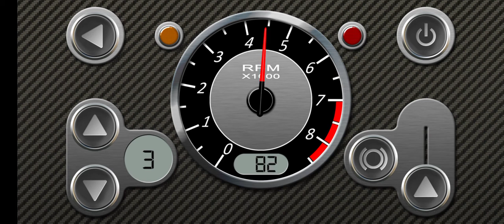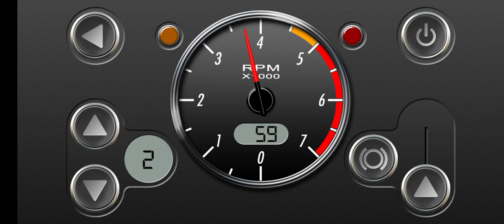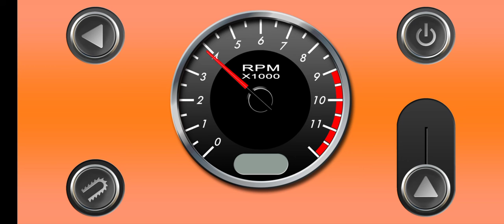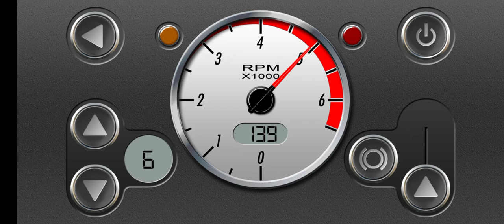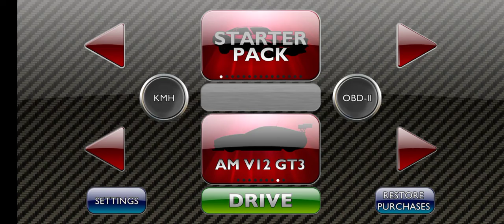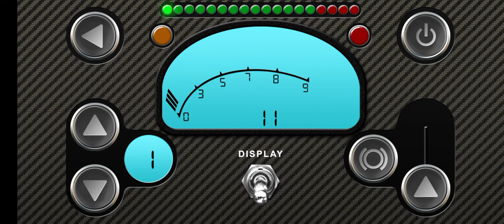RevHeads. Starter Pack. Car Sounds.